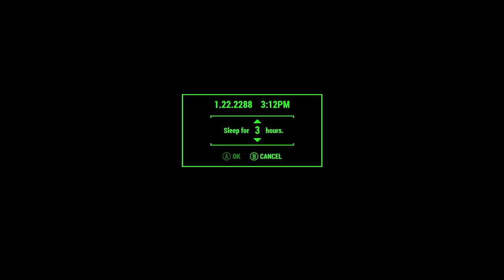Fallout 4 DLC: Far Harbor playthrough pt3 - Befriending the Townsfolk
This is my playthrough of the Far Harbor DLC for Fallout 4, with live commentary on the PS4.